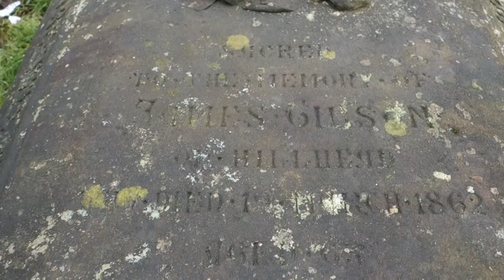Gilson Ancestry, Glasgow